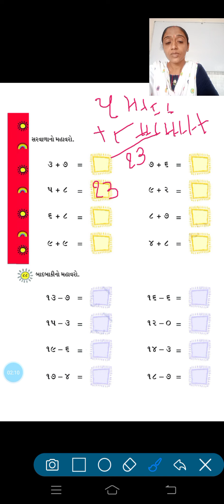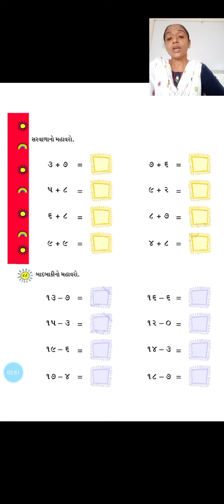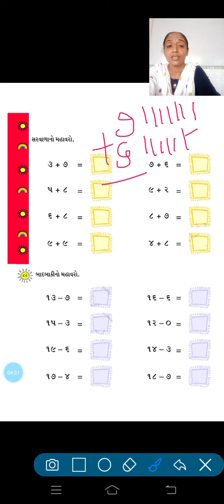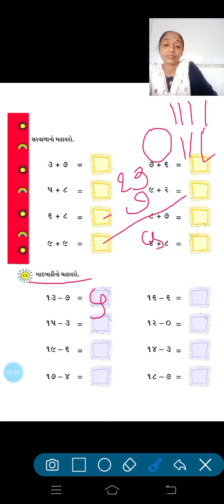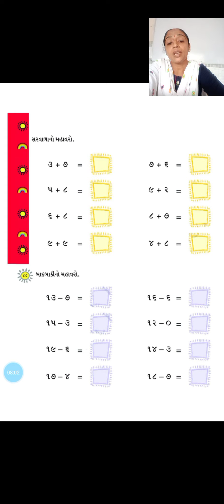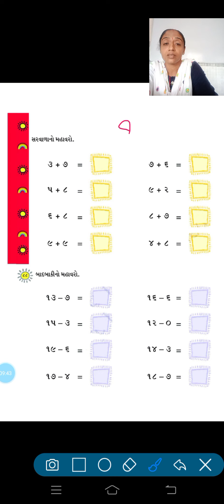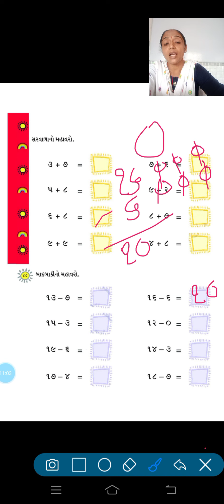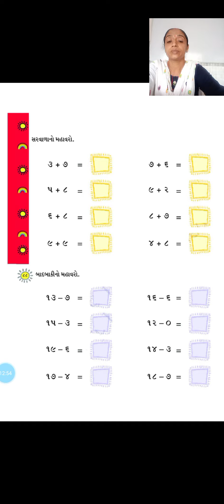ધોરણ 1 ગણિત પ્રકરણ 5 દસથી વીસ સુધીની સંખ્યા પાઠ્યપુસ્તક પેજ નં 88